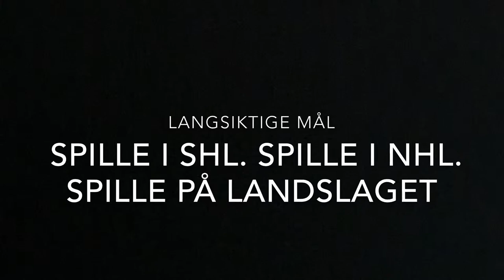Sander Cramer NTG-U promotion video 2017